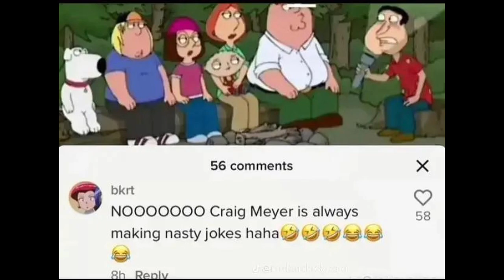risk of rain 2 (glenn, craig and the holy meyer)